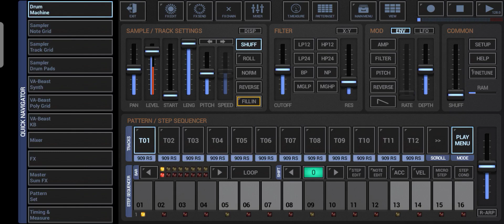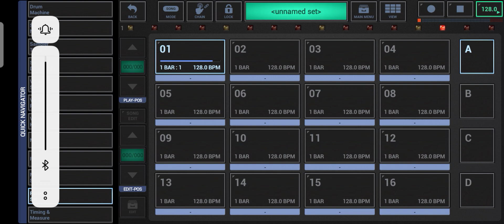29 February 2024